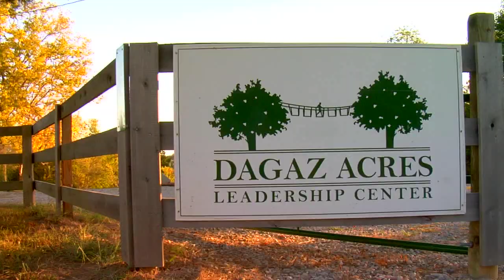NRE-Indiana Landowner Workshop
The Natural Resource Enterprises program was founded at Mississippi State University by the Forest and Wildlife Research Center, Cooperative Extension Service, and the Mississippi Agricultural and Forestry Experiment Station.  The Natural Resource Enterprises program helps landowners develop recreational businesses using sound business and wildlife habitat management strategies. The NRE team traveled to Indiana to hold two landowner workshops in conjunction with Purdue University and Indiana Farm Bureau. Watch this short program to learn about the workshop and get to know two landowners in the Indiana area who have diversified their farm income by incorporating recreational enterprises into traditional land use.